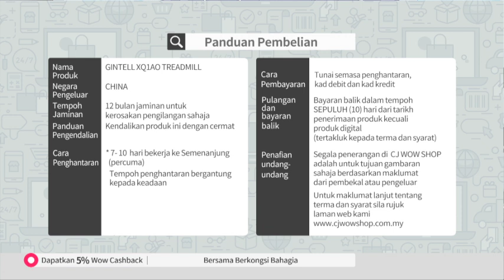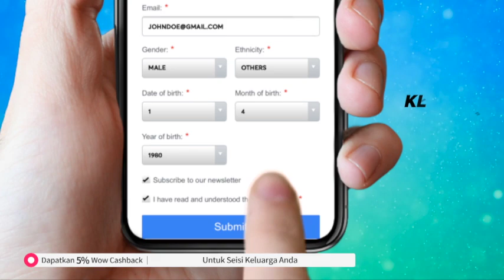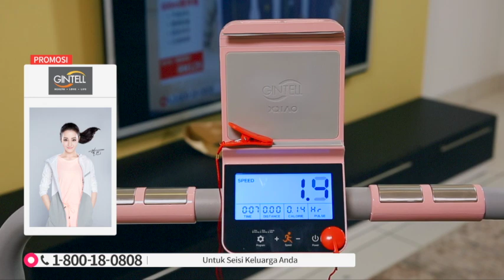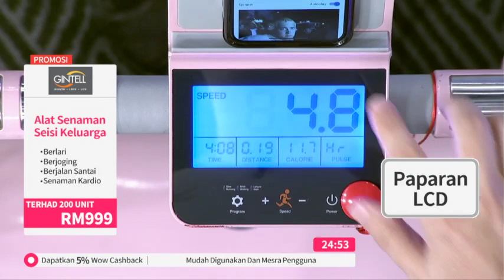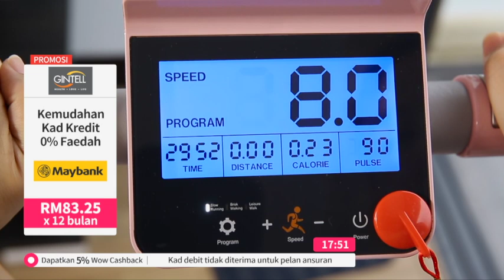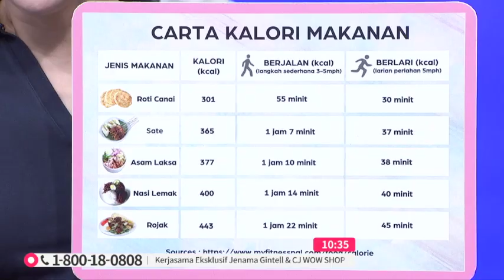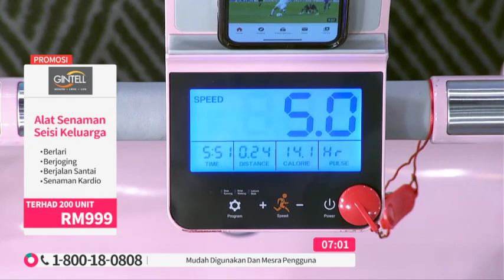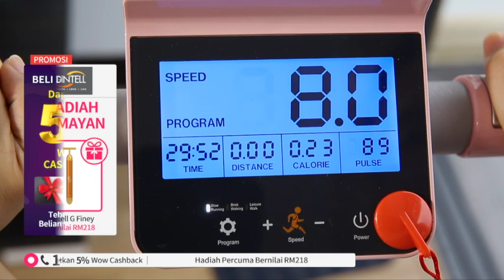GINTELL XQIAO TREADMILL S8 / TV9 / P5801 / 2 MAY 2020